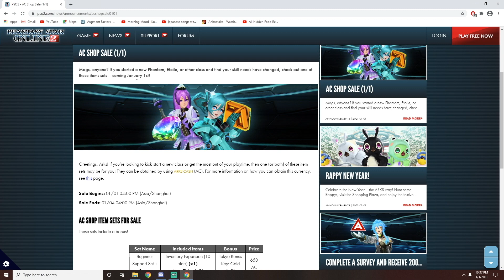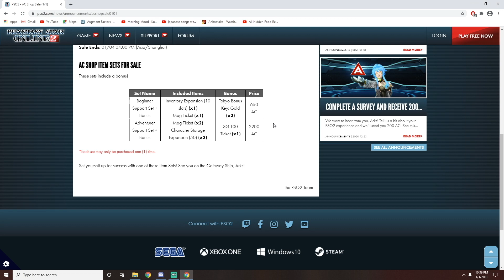[PSO2] Rappy New Year Shine Lobby Update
Want to join my Alliance?

0:00 Introduction
1:28 AC Shop Update
2:28 Don't Forget about weeklies! (Good Meseta)
3:32 How to finish Time Attack Quests Super Fast
4:40 New Rappy & Nyau looks
5:20 Sneak Peak to tomorrows video
5:59 Conclusion